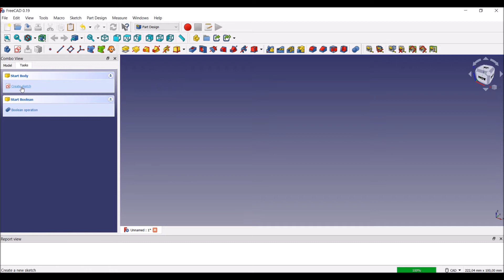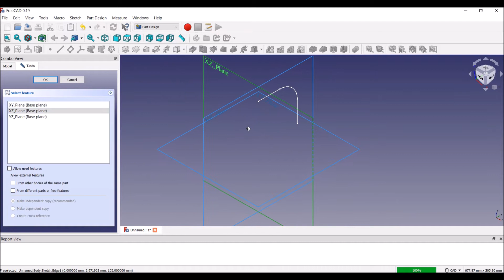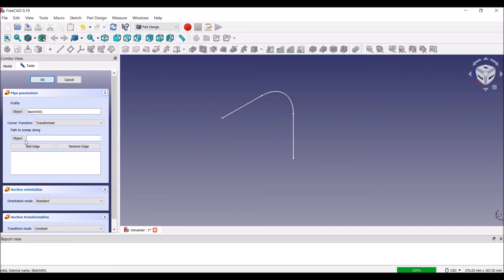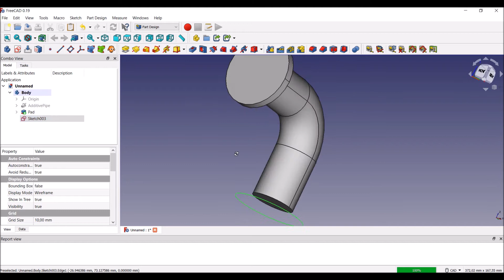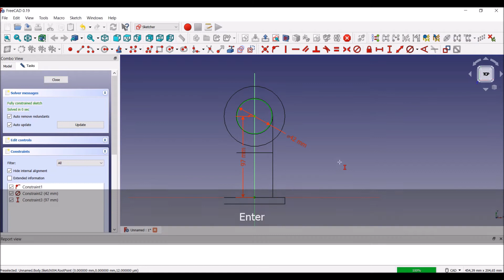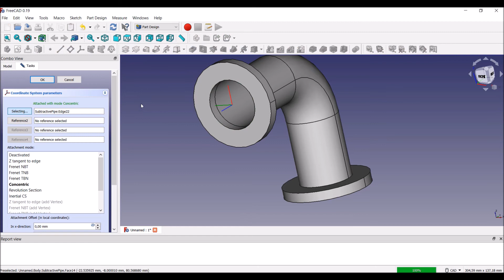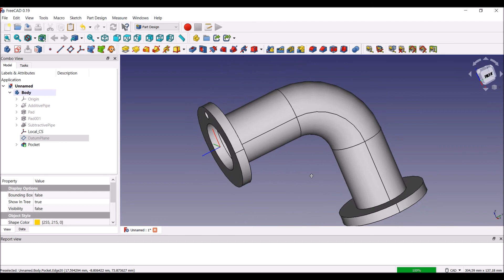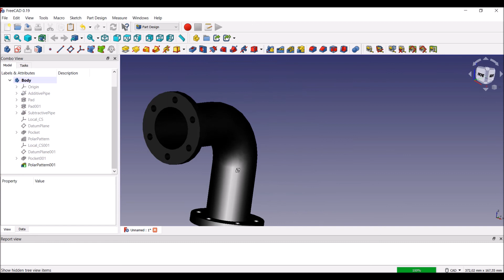FreeCAD 0.19 - Branch pipe with flanges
Easy FreeCAD tutorial on modeling Branch pipe with flanges.